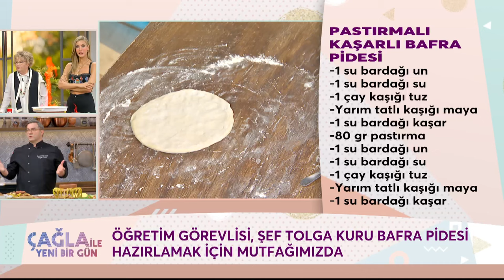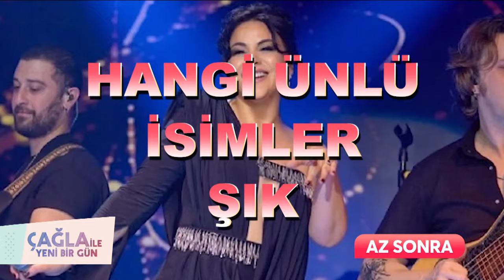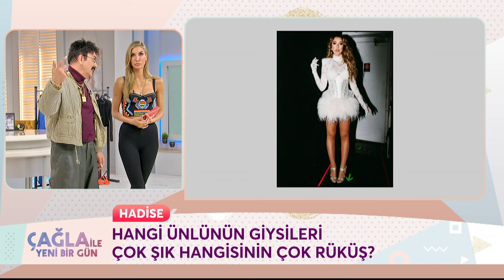Çağla İle Yeni Bir Gün 1192. Bölüm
Çağla İle Yeni Bir Gün 1192. Bölüm (5 Mart 2024) Nevra Serezli

KÜNYE
YAPIM: PROVİZYON MEDYA
YAPIMCI: UFUK COŞKUN
SUNAN: ÇAĞLA ŞIKEL
TÜR: KADIN KUŞAK PROGRAMI